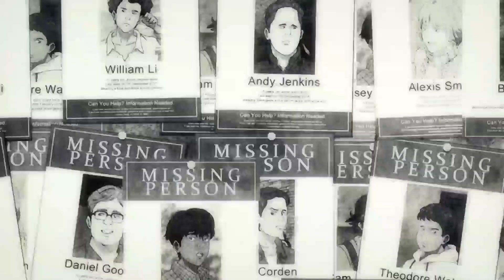Banana Fish | 16 Shots [AMV]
This anime broke me. I was literally sobbing after the ending, but seriously what a masterpiece. Wish Ash lived a better life. He was literally raped so many times since childhood, forced into the mafia world, had to kill his bff, and was separated from Eiji😭😭😭💔💔💔💔 And the ending broke me. He literally let himself die and the librarian was like "he must be having a nice dream". That sentence made me sob so hard. Ash died with a smile on his face thanks to Eiji's letter.
I'm so depressed 🥲